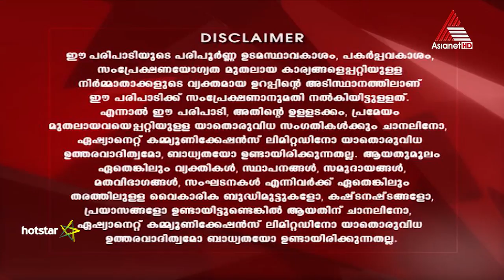Autograph - Epi 11 27-05-18 (Download & Watch Full Episode on Hotstar)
Hani Mustafa takes a look at the perfect family car, the Mercedes V 250. Hop on for a ride in the luxurious beast from Mercedes that fuses style with comfort.